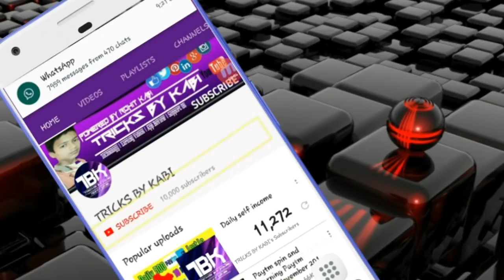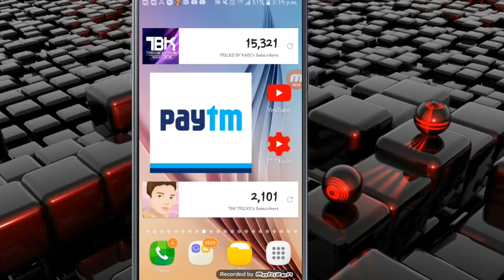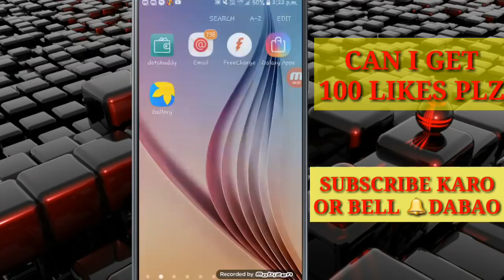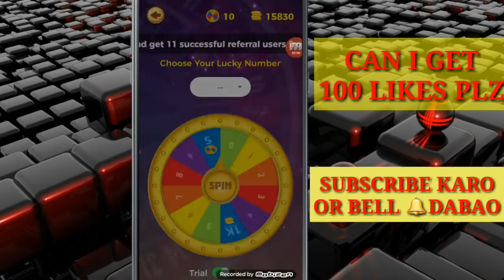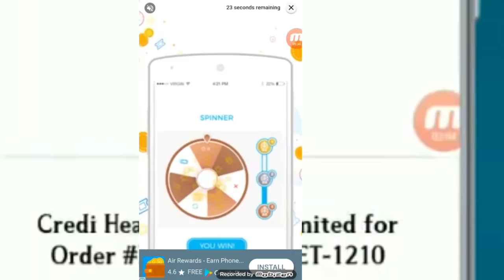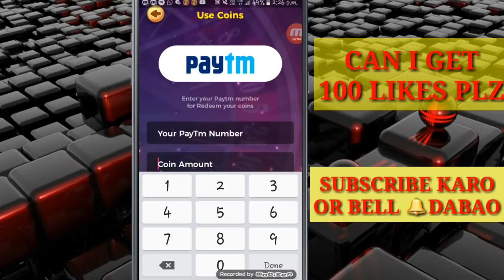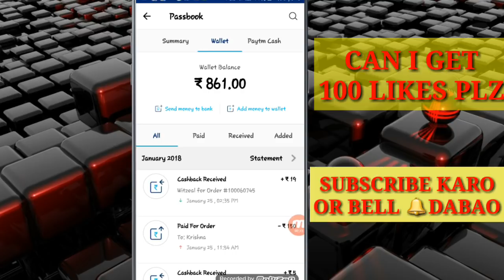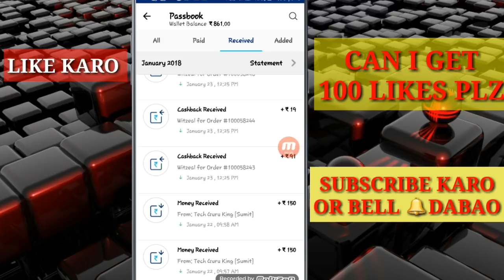अगर JIO सिम है तो AB DAILY GAME KHELKAR ₹2000 PAYTM CASH KAMAO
in this video i will show You How You can earn By Playing Game

● 2nd app link》 Download and play Bulb Smash Cash the best earning game. 20 joining bonus.